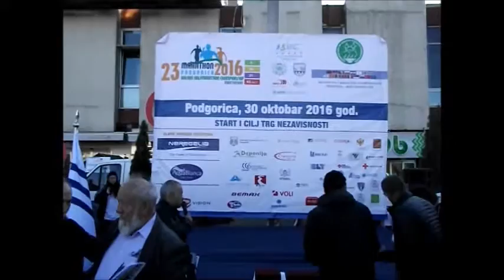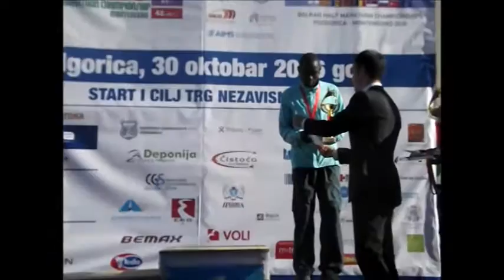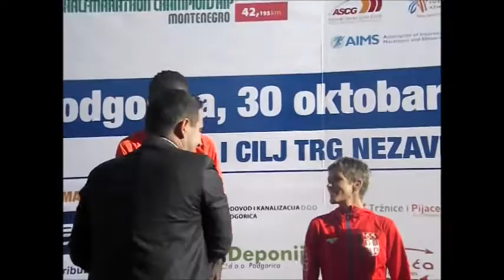23 podgorica marathon 2016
23. Podgorički maraton - Balkanski šampionat u polumaratonu.
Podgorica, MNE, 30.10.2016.